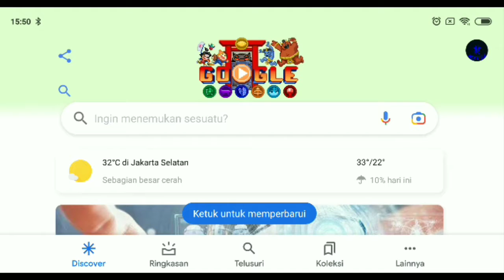doodle chapions island gameplay